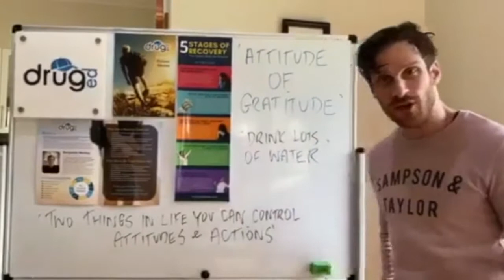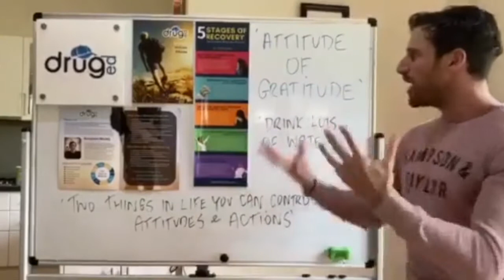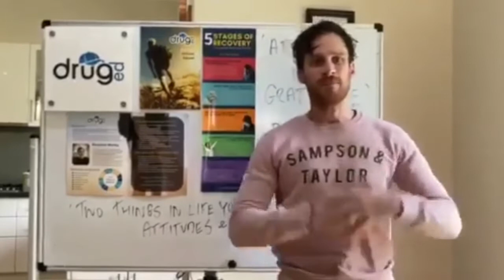Ben Morley | Isolation Inspirations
Next segment in our Isolation Inspiration motivation video series, we're pleased to introduce for those who haven't already seen his content circulating Benjamin Zev Morley from Drug-Ed!

Ben was recently apart of our presenter panel at a Mental Health themed Shabbat Schmooze dinner, without doubt, leaving all who attended enriched from his contagious positive energy and transparency.

Take a moment to enlighten your day with some of Ben's advice to keep your iso routine upbeat and some simple tips to keep a healthy positive attitude flowing in your daily routine 🙏☀️